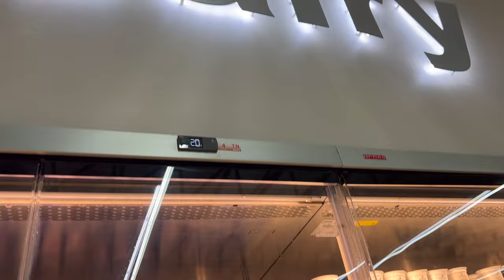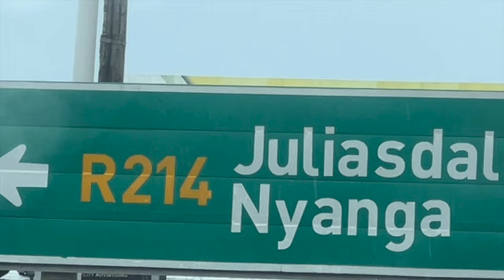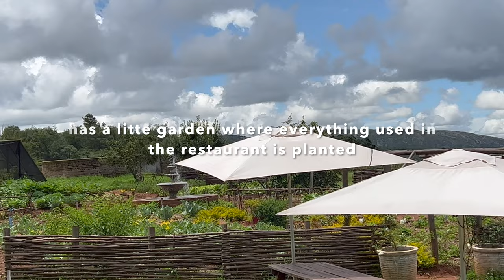NYANGA TRAVEL VLOG - Staycation at Pine Tree Inn, Froggy Farm Cafe and more!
NYANGA TRAVEL VLOG - Staycation at Pine Tree Inn,  Froggy Farm Cafe and more from a Zim YouTuber

Valentine’s Promo: all items $40 and below!

Pine tree inn:
•Air bnb
•check google for their website

In this vlog:
—Valentine’s outfits photoshoot
—Nyanga/Juliasdale cabin accommodation tour

Song: Alex GL - Late Night Latte